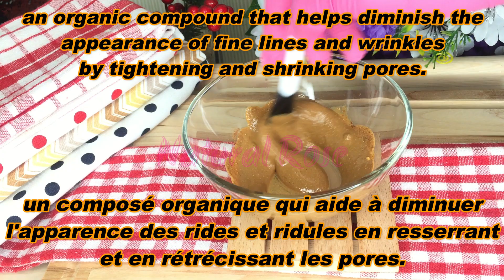Coffee to look 10 years younger than your age | anti-aging remedy, no matter how old you are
RECIPE
1 tablespoon plain yogurt
1 tablespoon of aloe vera gel
1 tablespoon of coffee
Apply this mask on your skin and leave on for 20 minutes
Then rinse and do this treatment twice a week.

Friends, if you liked the video, you can help the channel:
👍 Like the video! 👍 - it's nice and important for the development of the channel! WRITE A COMMENT or at least a smiley. It's not difficult for you, but I'll be very happy!

Click the CC button at the top of the video to enable subtitles. To change the subtitle language, click the (three dots) button in the upper right corner of the video, then click (Subtitles).

wie man kocht,Schnelle Rezepte,Natürliche Rezepte,My kitchen Tanja,Lekovite Biljke,Dijeta meseceve mene,LJEKOVITE BILJKE,cilt bakımı ve sağlık,yt:cc=on

! WARNING: !
The information provided on this channel and videos is for general purposes only and should not be considered professional advice.
We are not licensed professionals or doctors, so always consult your professional advisor or doctor in case you need it.